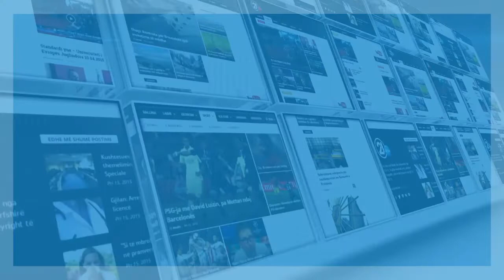Jo kurse për nxënësit me të cilët punojnë mësimdhënësit - 01.04.2019